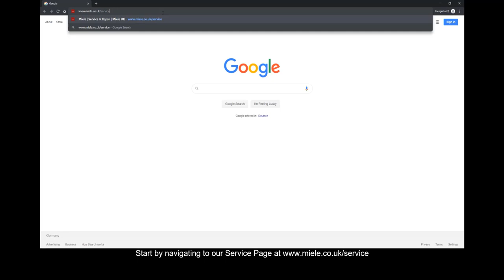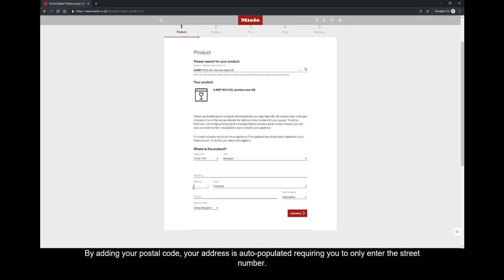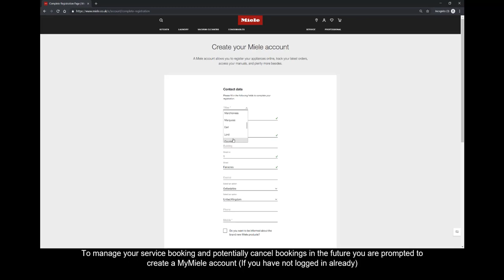Booking a repair online with Miele GB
Online booking, how to get a service technician booked from your mobile, tablet or PC.